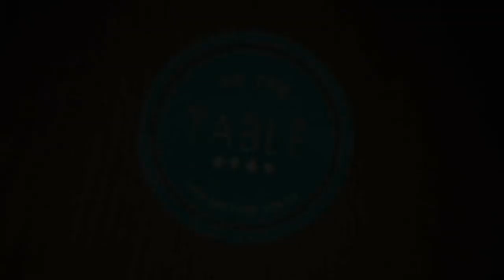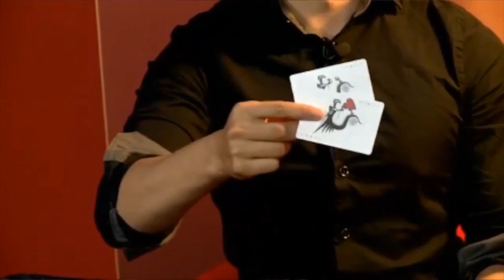The Vault Shin Lim ATT Lecture